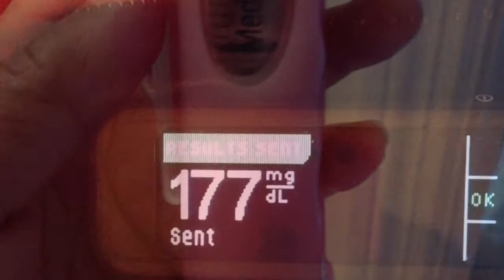JDRF EGG CRACK CHALLENGE 2015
For Will Hauver I am very sorry that another Blessed Life was once again Lost to this deadly disease!